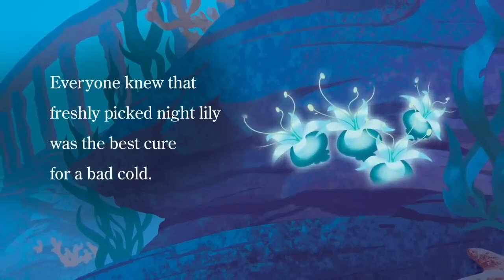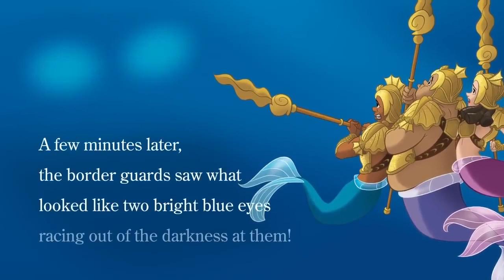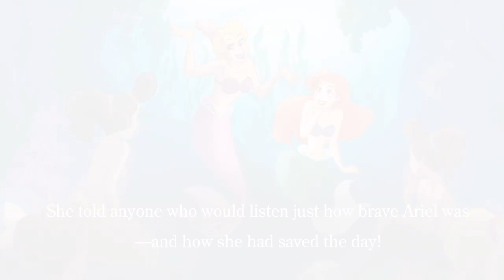'The Little Mermaid: The Ghost Lights Readalong' - Disney Princess Bedtime Stories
When Andrina gets sick, Ariel and Flounder go on an exciting mission to find the night lily that will make her sister feel better! Gather the whole family for bedtime stories featuring your favorite Disney Princesses.

The book featured in this video is: Disney Princess Bedtime Stories The Little Mermaid: The Ghost Lights.